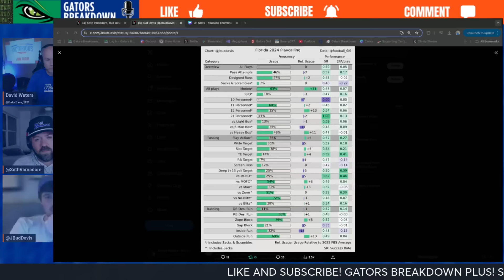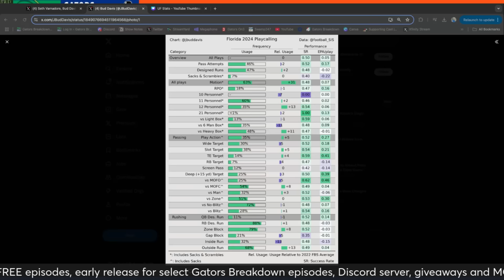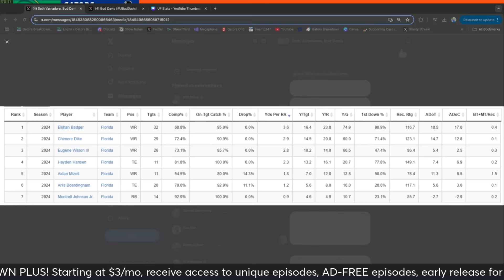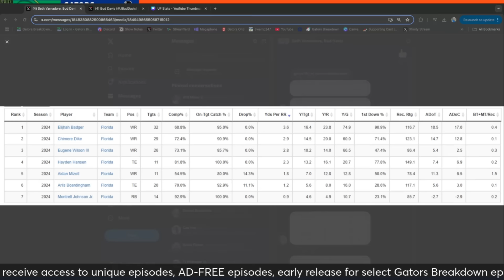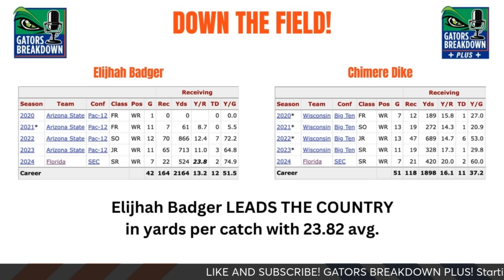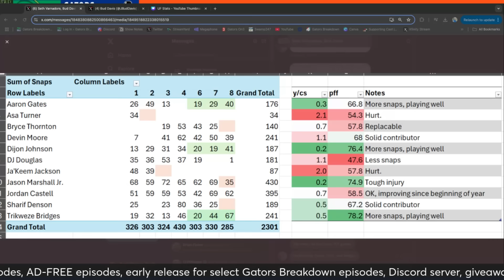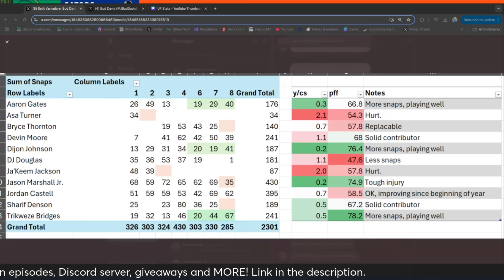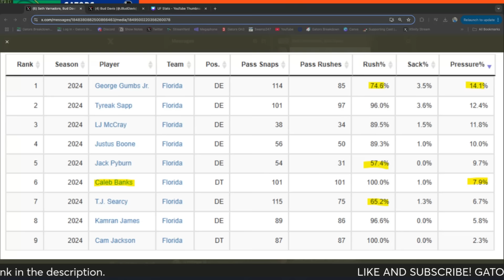Analyzing Florida's Offensive Evolution and Defensive Improvements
Join David Waters from Gators Breakdown as he sits down with Seth Varnadore and Bud Davis from Gators Gameday to dissect the recent changes in Florida's football strategy. This insightful discussion covers:

-The quarterback transition from Graham Mertz to DJ Lagway and its impact on the offensive dynamics
-Comparison of Lagway's playing style to Anthony Richardson and the potential for offensive growth
-Analysis of Florida's offensive personnel usage
-The role and performance of key receivers, including Tre Wilson, Elijhah Badger, and Chimere Dike
-Insights into the Gators' improved defensive performance over the last three weeks

Whether you're a die-hard Gators fan or a college football enthusiast, this episode provides expert analysis on Florida's evolving offensive strategy and recent defensive improvements.

You can be the difference! For the first time ever, YOU can directly impact the outcome on the field by joining Florida Victorious!

Want to help the Gators win? Want a better game day experience? Just like when you pack The Swamp, your unwavering support through Florida Victorious empowers the Gators to be their best!